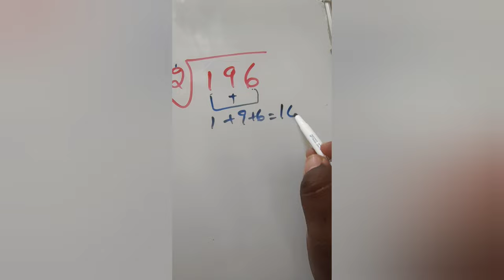This Guy Can Perform Maths at a Speeds That Will Blow Your Mind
If you're looking for a mind-blowing way to learn maths, then watch this video! This guy can perform maths at a speeds that will blow your mind.

In this video, we'll be taking a look at some of the most complex maths problems and see how this guy is able to solve them at speeds that are nearly impossible to comprehend. If you're looking to learn more about maths, then this video is a must watch!
In this video, we're going to see how one guy can perform maths calculations at a speeds that will blow your mind.This guy can perform maths calculations so fast that you'll be left Shocked and Amazed! If you're looking for a mind-blowing demonstration of maths calculation skills, then watch this video!If you're looking for a mind-blowing experience, then you need to watch this video! In it, we meet a guy who can perform maths at speeds that will blow your mind. maths is one of those subjects that can be really challenging to understand. But in this video, we meet a guy who has mastered maths at a very high level. Watching him work through examples is a totally mind-blowing experience! So if you're looking for something mind-blowing and educational, then watch this video!

Fast Maths yt #,viral tend usa indian mlayalam malayalam comedy